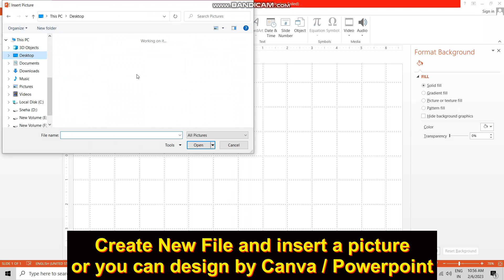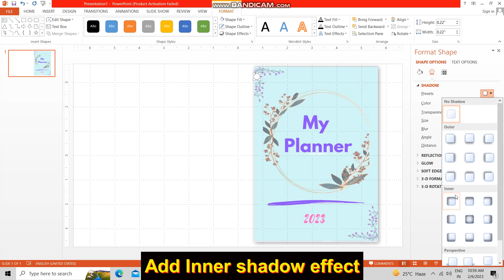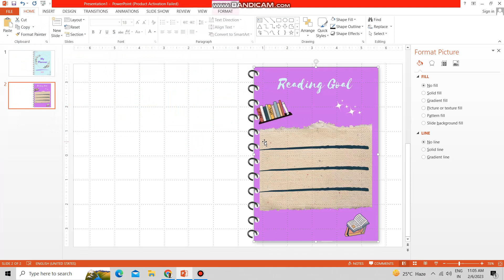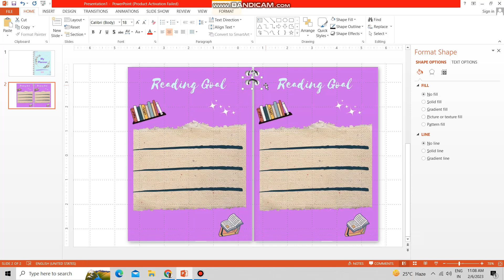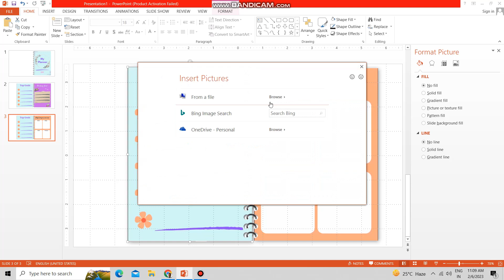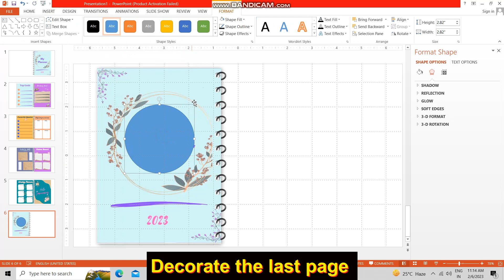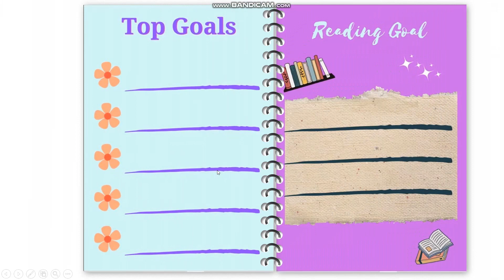Realistic Book Design in PowerPoint | Powerpoint Tutorial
A PowerPoint slideshow (PPT) is a presentation created on software from Microsoft that allows users to add audio, visual and audio/visual features to a presentation. PowerPoint is included in Microsoft Office, making it one of the most well-known and widely used brands of presentation software.
A PowerPoint slideshow is also known as a PowerPoint presentation.

Thanks